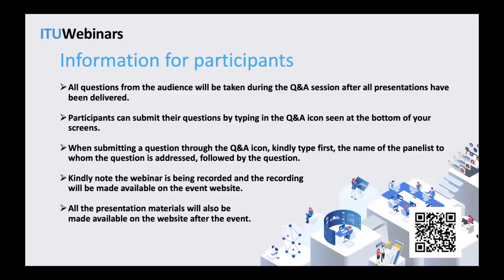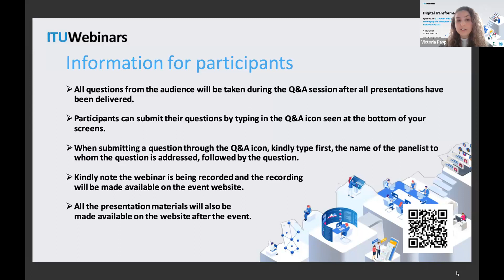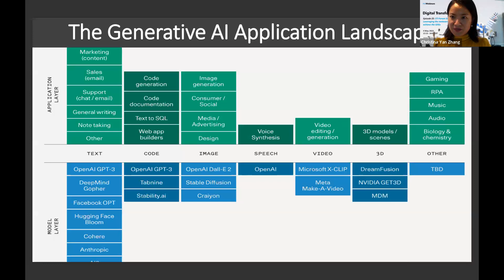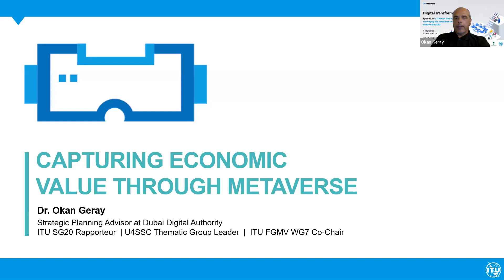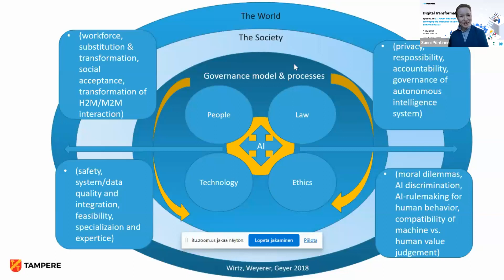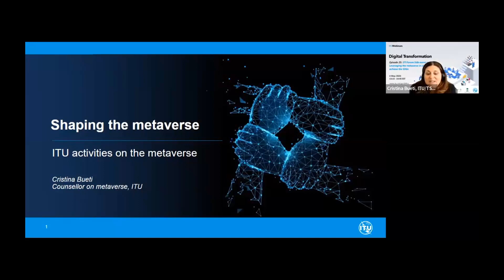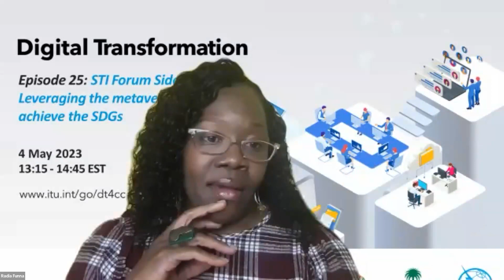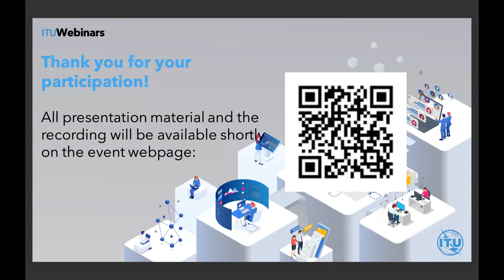ITU DT webinar 25: STI Forum Side event on Leveraging the metaverse in cities to achieve the SDGs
ITU Digital Transformation webinar episode 25: STI Forum Side event on Leveraging the metaverse in cities to achieve the SDGs

The International Telecommunication Union (ITU), together with Saudi Arabia are jointly organizing the STI Forum 2023 “Side Event – Leveraging the metaverse in cities to achieve the SDGs”. This session will take place virtually on 4 May 2023 from 13:15-14:45 hours, New York time, as part of the ITU’s Webinar Series on Digital Transformation.
While the metaverse is still in its nascency, there is already potential for consumers, businesses, organizations, and cities to advance their pathway towards achieving the Sustainable Development Goals. The metaverse could be effectively harnessed to transform and enhance education, improve the livelihood of inhabitants, and generate income, provide access to public and private services, strengthen global cooperation and community building, boost citizen engagement and enable new cooperative and collaboration models.
As the metaverse evolves, safe and meaningful innovation environments must be established to positively impact the SDGs. The public and private sectors, academia, and international organizations must work together to raise awareness in this area and develop a solid foundation for the metaverse to best support the SDGs.